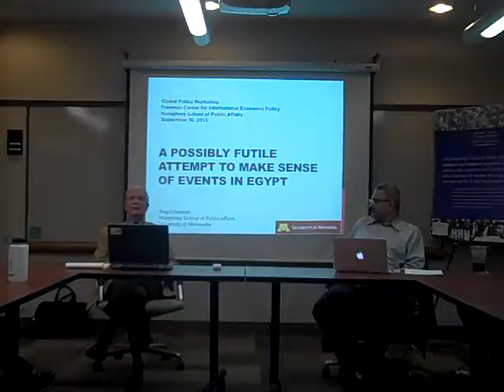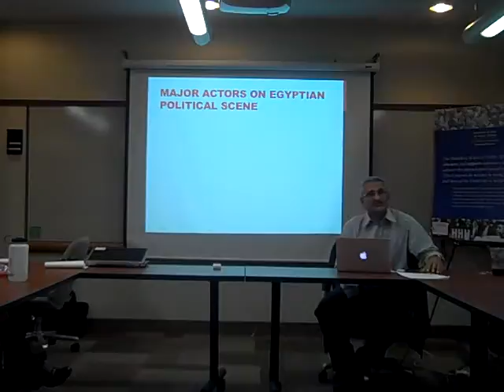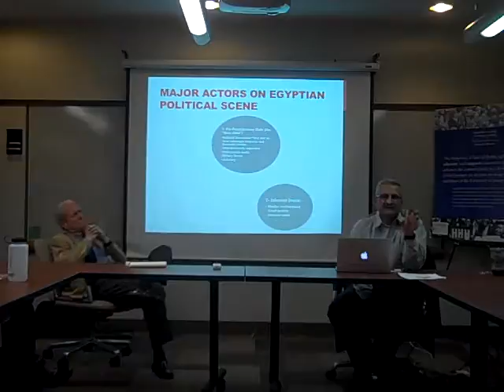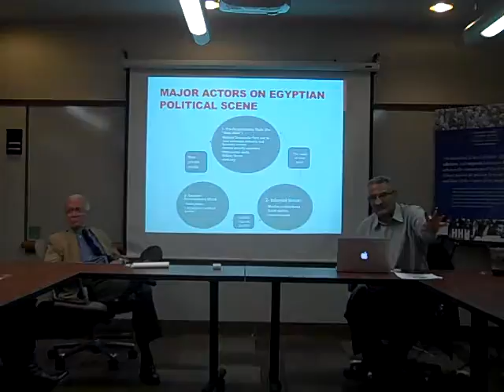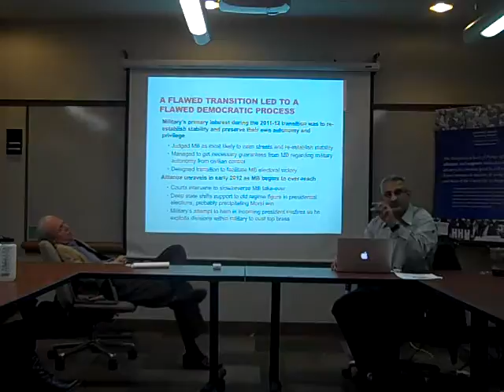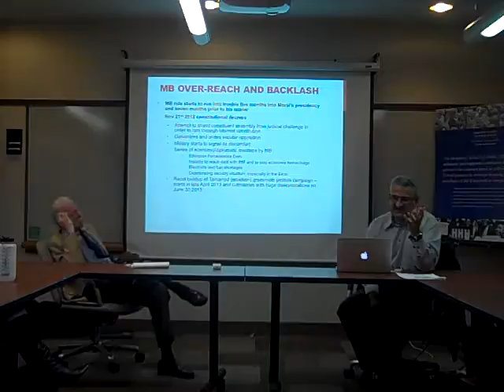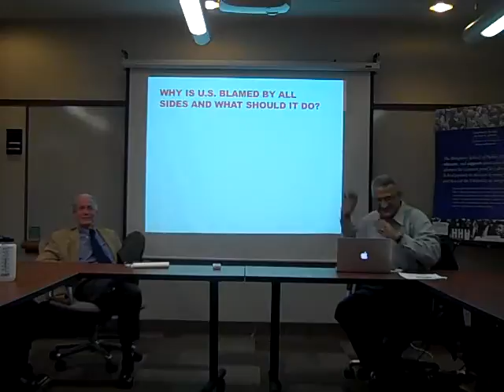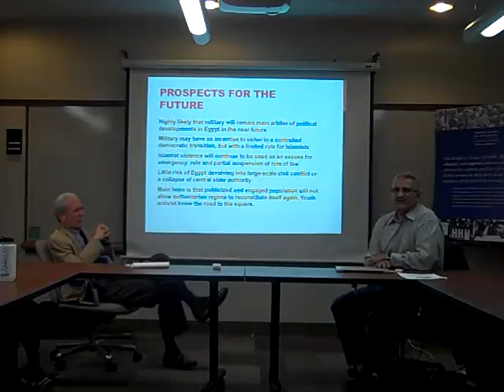A Possibly Futile Attempt to Make Sense of Events in Egypt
Freeman Center for International Economic Policy, Hubert H. Humphrey School of Public Affairs, presents a Workshop on Global Policy Professor Ragui Assaad, Humphrey School of Public Affairs, will speak on: A Possibly Futile Attempt to Make Sense of Events in Egypt 12:45 - 2:00 pm Tuesday, September 10 The Stassen Room (Room 170) Humphrey School, West Bank Campus Professor Assaad will try to make sense of current developments in Egypt by going beyond news headlines and situating them in the recent history of the Egyptian revolution. He will lay out the constellation of political actors and the shifting coalitions among them in an attempt to explain the severe polarization that currently exists in Egyptian politics. Rather than seek clarity through simple characterizations of the situation, he will instead highlight the complexities of the fast-moving situation and caution against rushed or simplistic responses. The Freeman Center for International Economic Policy sponsors the Global Policy Seminar/Workshop series every other Tuesday. The sessions are held from 12:45 to 2:00 pm in the Stassen Room (Room 170) of the Humphrey School.